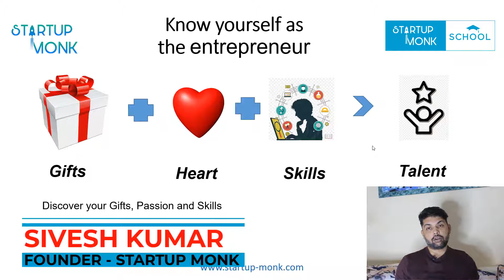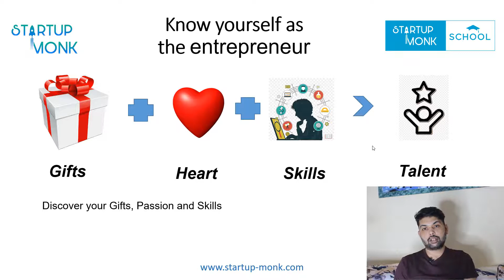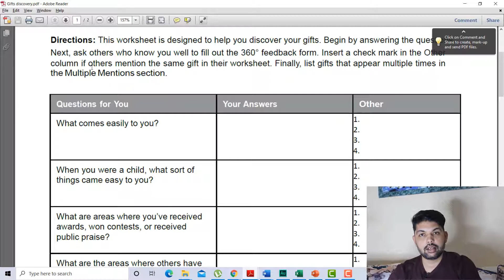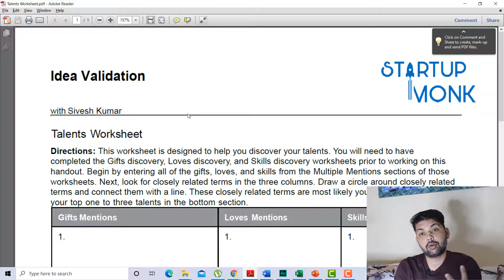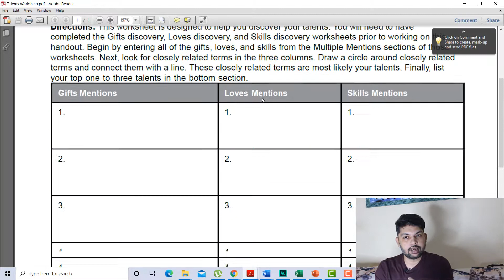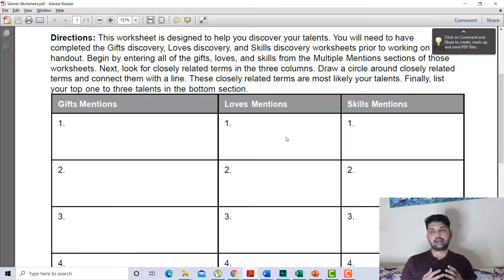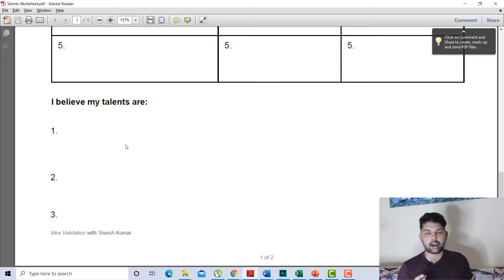Gift + Passion + Skill | Exercise | Idea Validation Online Programme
Identify your

Gift

Passion

Skill

and what is the right sector for you to enter the startup ecosystem to make the maximum impact and increase the chances of success.

About Startup Monk:

Startup Monk is a community platform bringing the stakeholders of the Indian Startup Ecosystem together. We envision to forge a more comprehensible, easily penetrable, and additionally, an embracing entrepreneurial ecosystem.

We focus on four main pillars of the Startup Ecosystem: Ideas, Innovation, Incubation, and Investments.

Course Mentor:

Sivesh Kumar